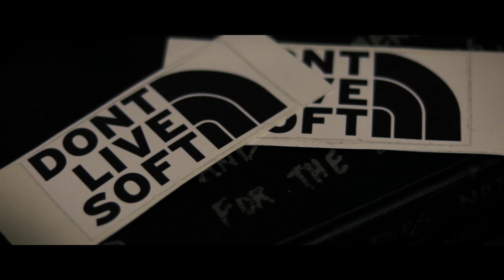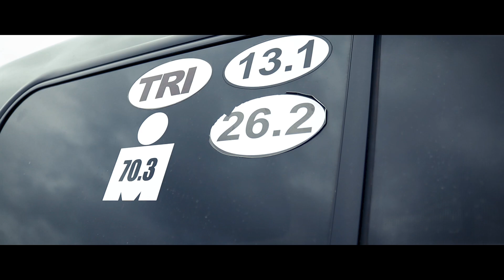Don't Live Soft | A Journey to Ironman 140.6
Josh Padley, an engineer in Colorado, is currently training for one of the biggest challenges of his life. In November, Josh will be partaking in the IRONMAN 140.6 Triathlon in Cozumel, Mexico.

This is how and what started his mission.